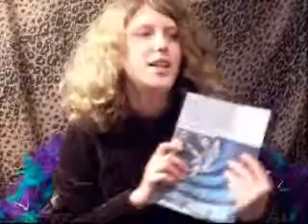Intro Part 1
Introduction to Propositional Logic Part 1

This is the first in a series of videos explaining the rules of natural deduction. In this video, viewers are introduced to basic concepts and symbols used in propositional logic.